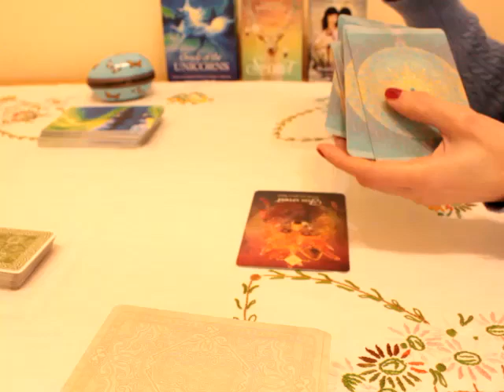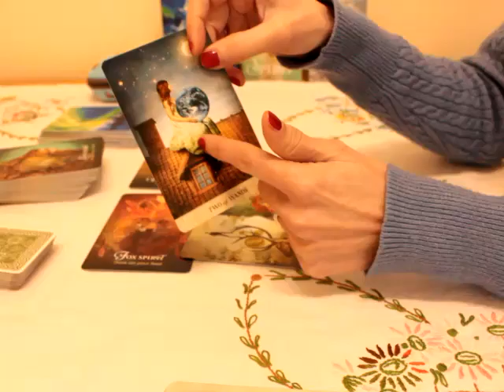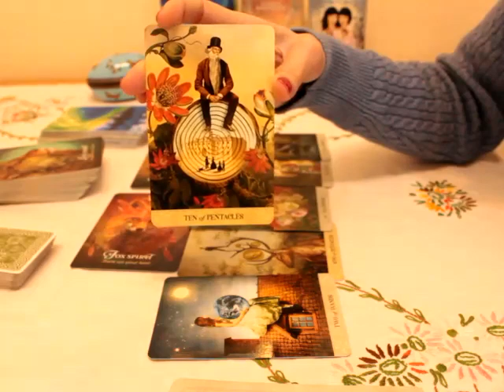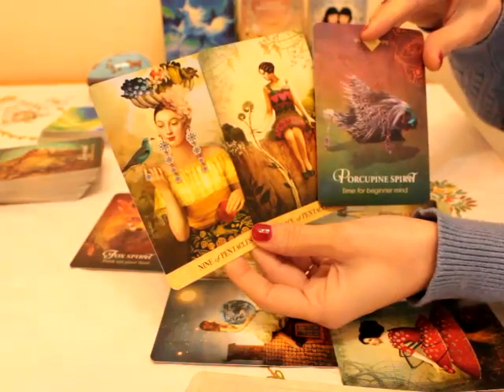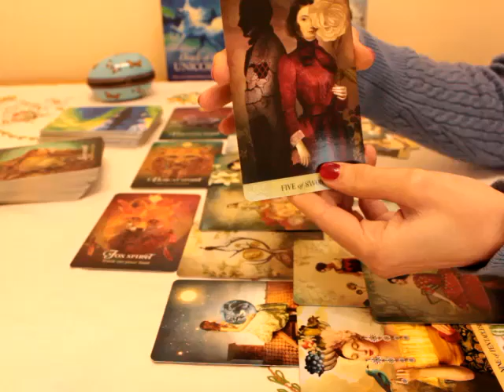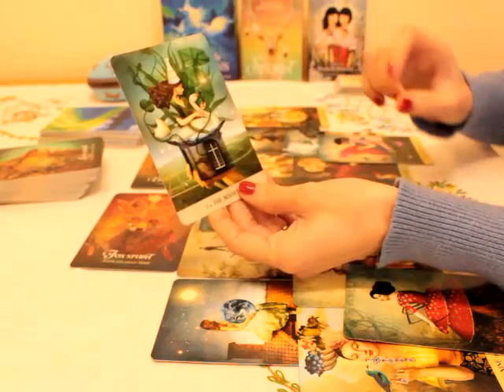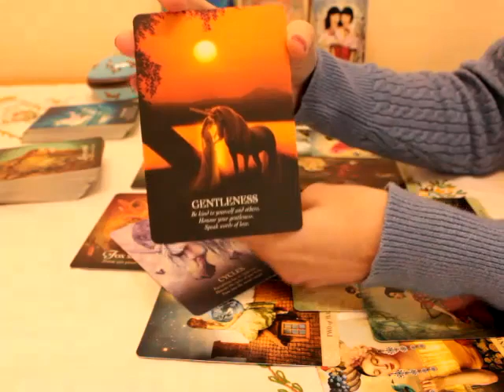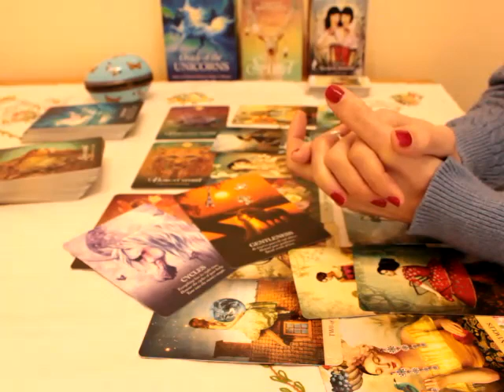Aquarius Yearly Tarot Forecast 2023 🔮 Breaking free from karmic cycles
Yearly Tarot Forecast 2023 for Aquarius sun, moon, rising and venus

Beth  💜